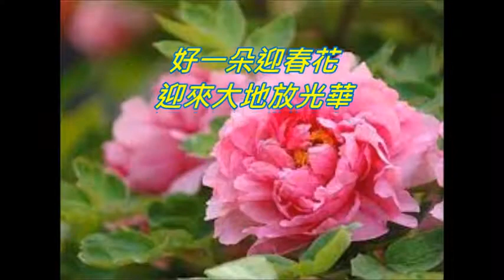我的影片 迎春花【粤语】黄佩芳 原唱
自己學唱卡啦OK自製背景
若有侵權請即通知:謝謝
謝謝音樂提供